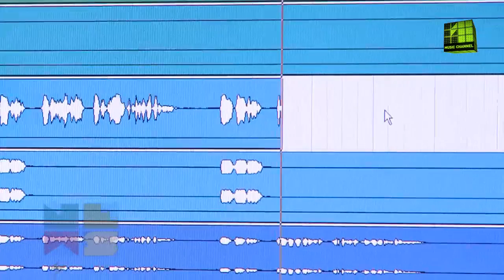NEWS: Varga Zsuzsa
Varga Zsuzsa legújabb lemezén dolgozik, és már elég közel áll a végső simításokhoz.